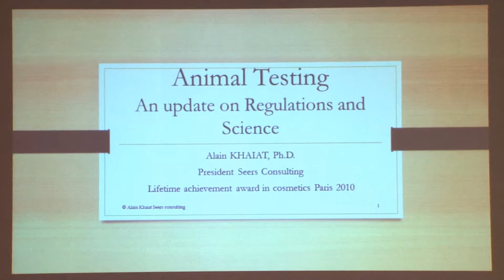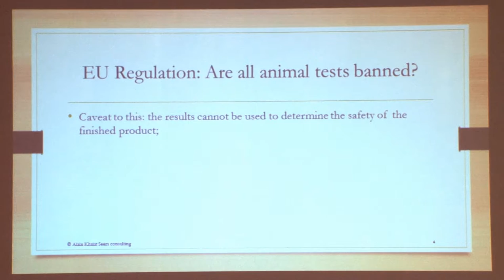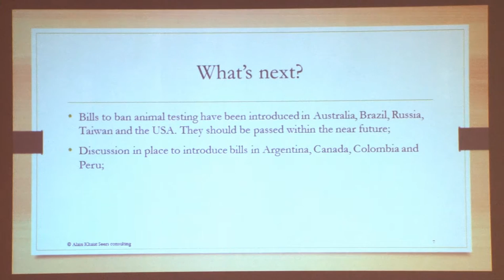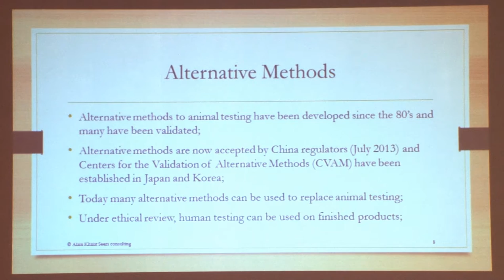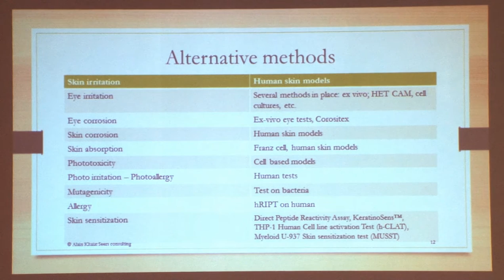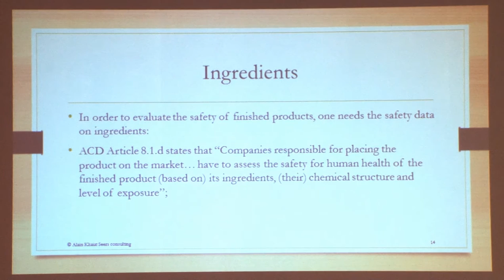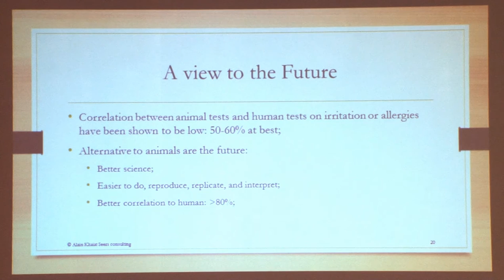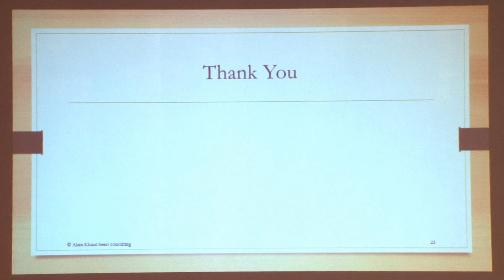Animal testing: Requirements and pitfalls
Speaker is  Alain Khaiat, Owner of Seers Consulting